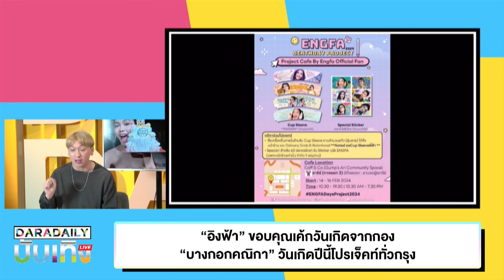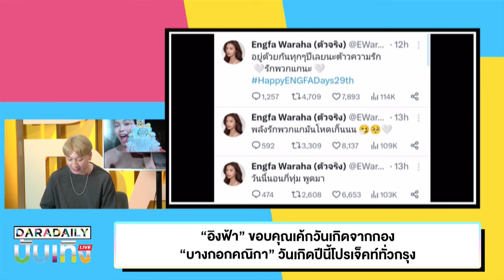“อิงฟ้า” ขอบคุณเค้กวันเกิดจากกอง “บางกอกคณิกา” วันเกิดปีนี้โปรเจ็คท์ทั่วกรุง